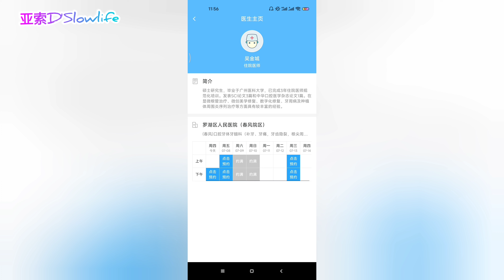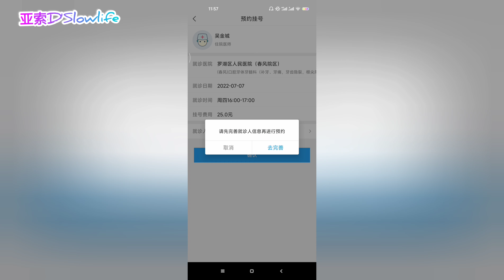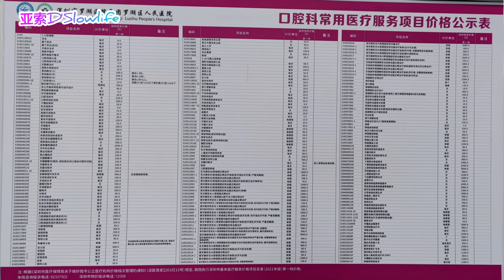國內醫療設備如何🤔牙科收費又如何🔍醫療編C4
國內醫療設備如何🤔牙科收費又如何🔍

同場加播國內醫療編

牙痛 口腔科 深圳牙醫